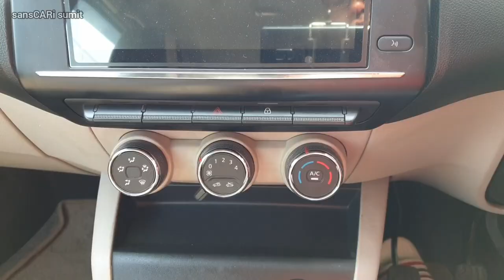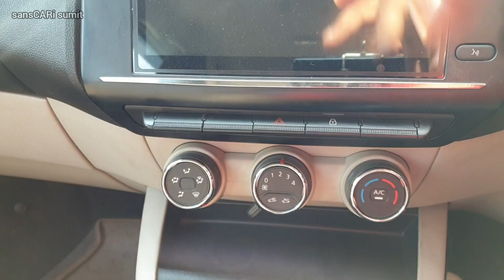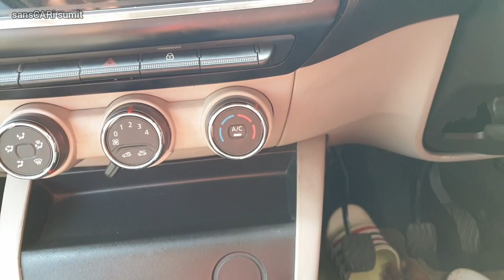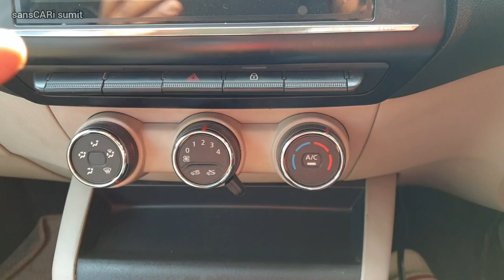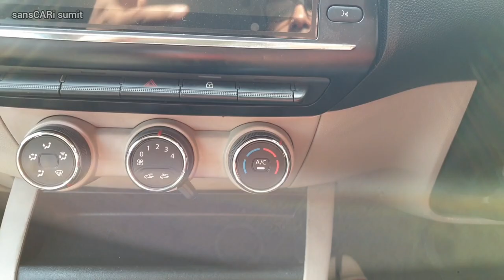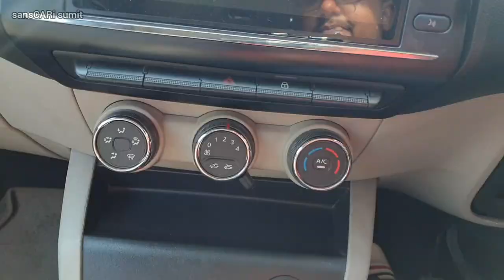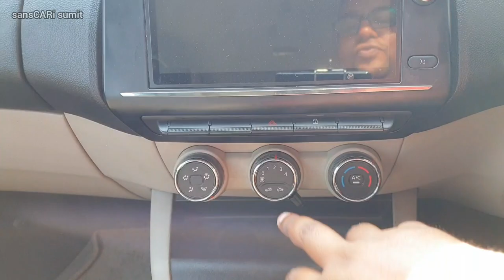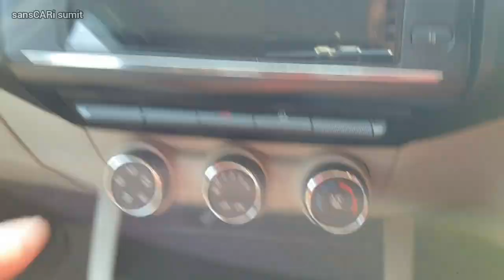HOW TO REMOVE FOG FROM FRONT WINDSHIELD IN WINTERS | सर्दियों की सबसे बड़ी परेशानी | sansCARi sumit